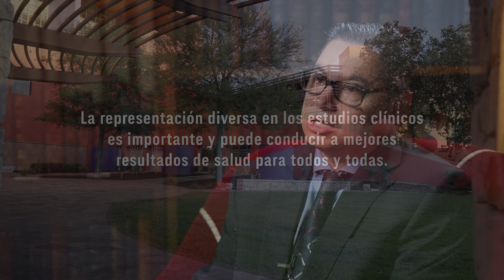¿Por qué la representación hispana/latina en la investigación clínica importa?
Este video educativo ofrece la perspectiva de médicos hispanohablantes, coordinadores de pacientes y un paciente del May Cancer Center de Texas sobre por qué la representación hispana/latina en la investigación clínica es muy importante para el futuro de la investigación clínica. Para obtener más información sobre la seguridad del estudio, los beneficios potenciales para el paciente, y las preguntas que debe hacerle a su médico sobre la investigación clínica vea este video: ¿Un Estudio de Investigación Clínica es Adecuado Para Mí?